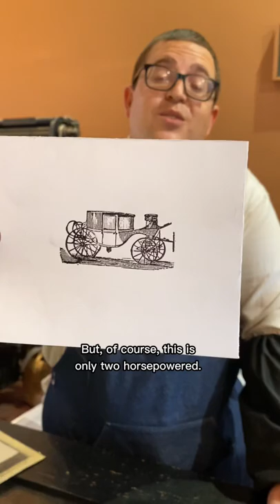Printing an image from a cut for the Daytona 500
It’s the big race today! In honor of the Daytona 500, Jared printed an image from a cut of something that would definitely come in last place in today’s race.